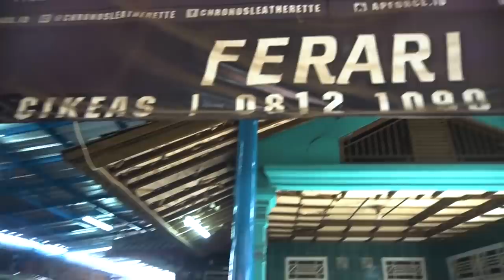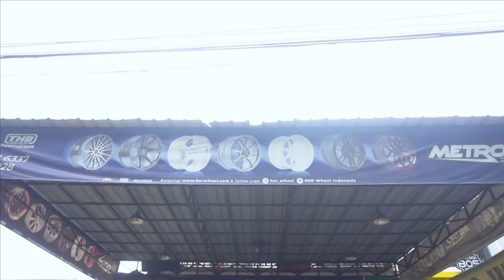Custom Jok Mobil Elektrik. Gokil!